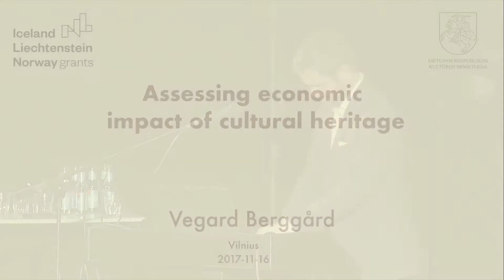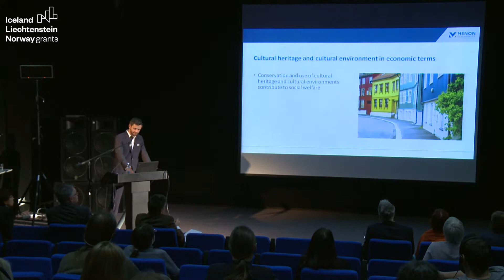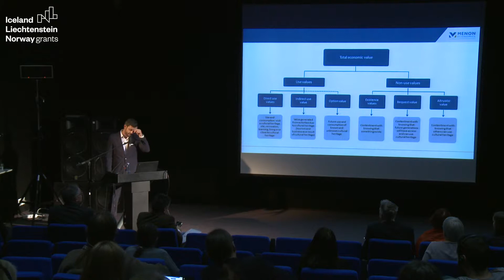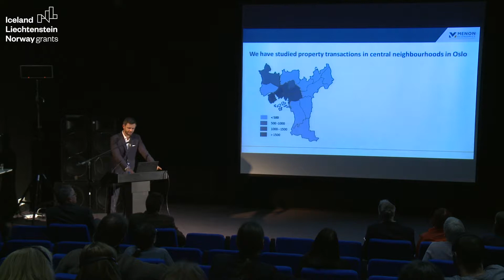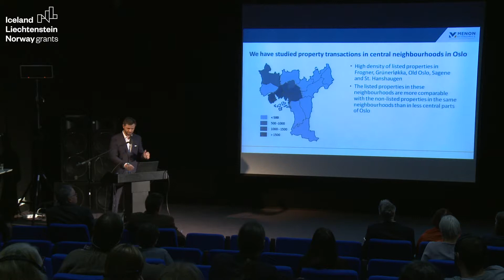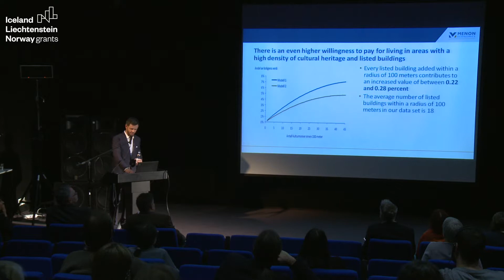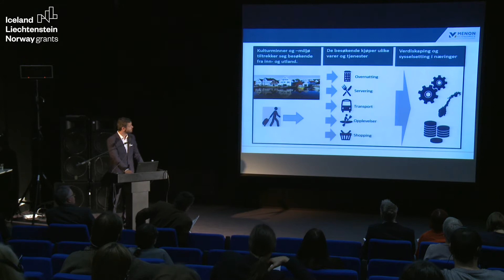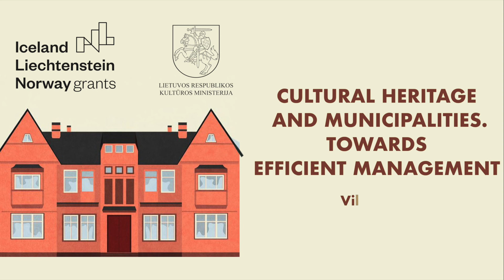Assessing economic impact of cultural heritage in Norway (Vegard Berggård)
Recording from the conference „Cultural Heritage and Municipalities. Towards efficient management“ which took place on 16 November 2017 in Vilnius (Lithuania), the National Gallery of Art.
The event was organized by the Lithuanian Ministry of Culture under the EEA Grants programme „Conservation and Revitalization of Cultural and Natural Heritage“.